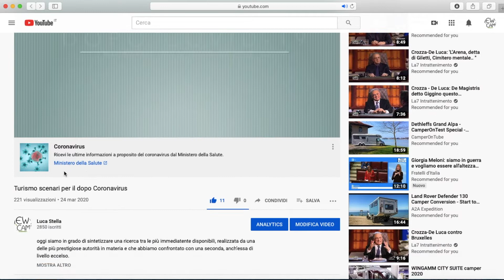errore clamoroso di YouTube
Anche le intelligenze artificiali, gli algoritmi più sofisticati, le multinazionali più gigantesche commettono errori.

Di questo ne dobbiamo essere consapevoli quando idolatriamo costoro, come salvatori benefici di chissà cosa o portatori di chissà quale civiltà avanzata. Troppo spesso è avanzata sì, ma in frigorifero e con la data scaduta.

Eccone un esempio di un clamoroso errore di YouTube, verificabile da chiunque.